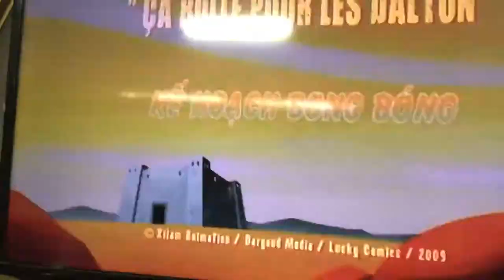Nuyen tuan phong vlogs